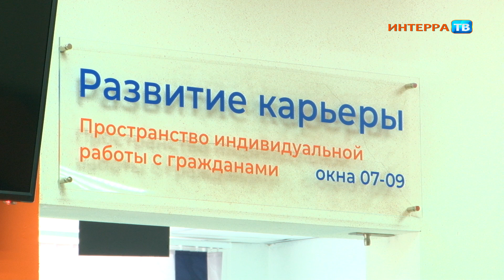О безработице и предлагаемых вакансиях в Первоуральске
500 безработных на 2000 вакантных мест

Ситуацию на рынке труда в Первоуральском центре занятости называют спокойной. Уровень безработицы в городе даже ниже, чем в целом по области - 0,76% в городе, в регионе - 0,88%.

С начала года руководители шести предприятий подали сведения о высвобождении части своих работников. Речь идет о 21 сотруднике. По информации ЦЗН, это меньше, чем в начале 2021 года.

Ещё в одной организации - "Вольво ГРУП Трак центр" - сообщили, что компания находится в режиме простоя до 16 марта.

Ситуацию с безработицей специалисты мониторят в ежедневном режиме. Оперативно получать данные и реагировать на ситуацию во многом удаётся благодаря введённой в стране с 1 января 2022 года интернет-платформе "Работа в России". На ней помимо прочего работодатели могут размещать свои вакансии, а соискатели оставлять резюме.